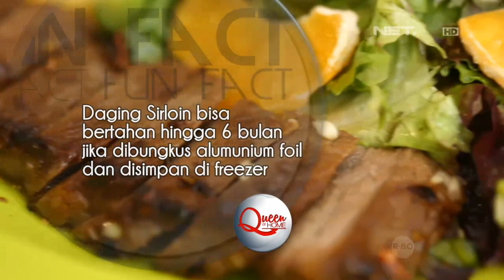Sirloin Salad with Lemon Sauce - Meisya Siregar - Queen At Home